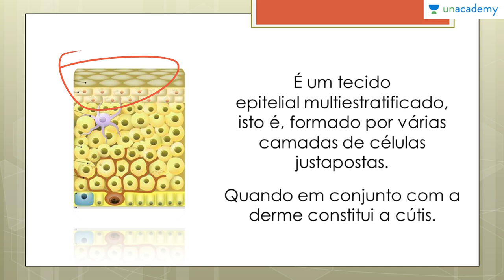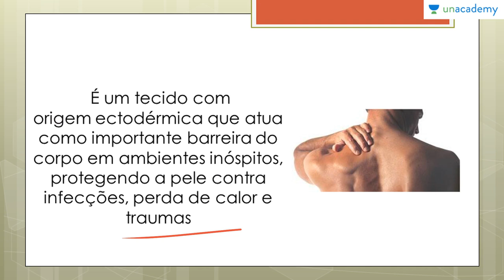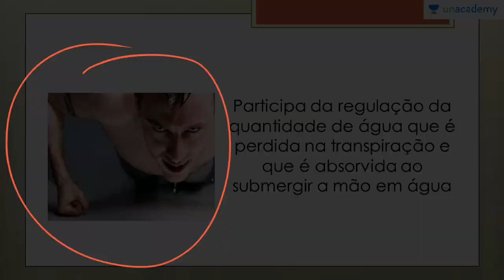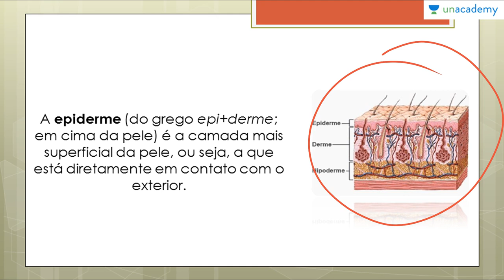Histologia Animal: Tecido Epitelial(ENEM, vestibular) Camadas da Pele I Epiderme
Histologia Animal: Tecido Epitelial, voltada ao ENEM
Aula 08: Camadas da Pele I: Epiderme

Este curso de biologia fica exclusivamente na área de estudo do Tecido Epitelial, para que os estudantes consigam entender os diversos aspectos do assunto. Histologia Animal é questão certa em praticamente todos os Exame Nacional do Ensino Médio. Por isto este curso visa conceituar e exemplificar os conteúdos do Tecido Epitelial. Aprenda as funções, estrutura, Tipos Celulares da Epiderme, além de aprender a usabilidade da medicina com a epiderme.
Para o alunos do ensino médio, e pessoas com interesse em realizar a prova do ENEM.

Lição anterior: Histologia Animal: Tecido Epitelial, voltada ao ENEM - Aula 07: A Pele Humana

Próxima lição: Histologia Animal: Tecido Epitelial, voltada ao ENEM - Aula 09: Camadas da Pele II Derme

Para o curso sobre:
1. Reprodução dos Seres Vivos Voltado ao ENEM
2. As Bases Químicas da Vida Voltado ao ENEM
3. Genetica para o ENEM
4. Biomas do Brasil e suas riquezas Voltado ao ENEM
5. Fisiologia Humana Voltada ao ENEM - Anderson Covas
6. Metabolismo Energético Voltado ao ENEM - Anderson Covas
7. Filo Porífera & Filo Cnídaria Voltado ao ENEM - Anderson Covas
8. Biologia Celular Voltada ao ENEM - Anderson Covas
9. Virus, Voltada ao ENEM- Anderson covas